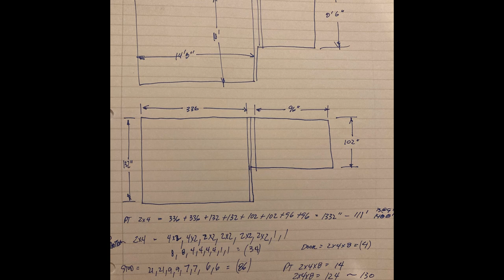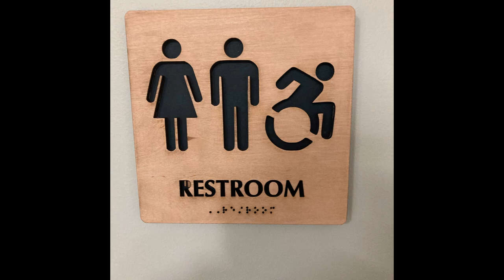TMM Photo Album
Photos of making The Makers Market